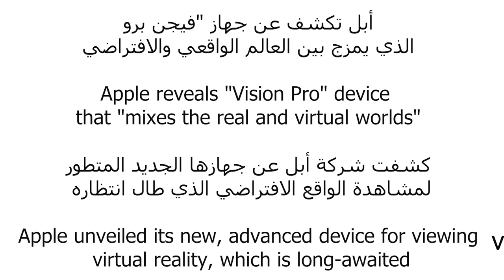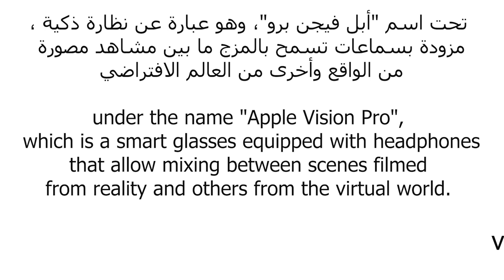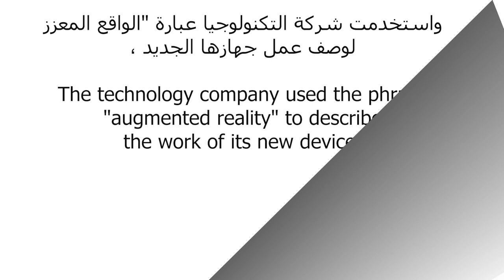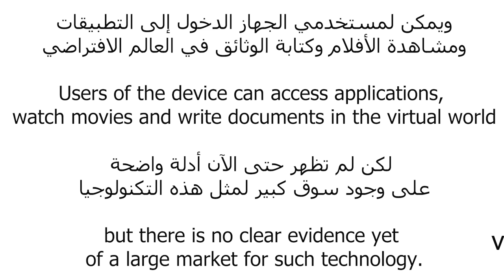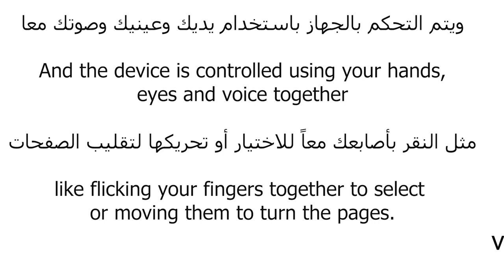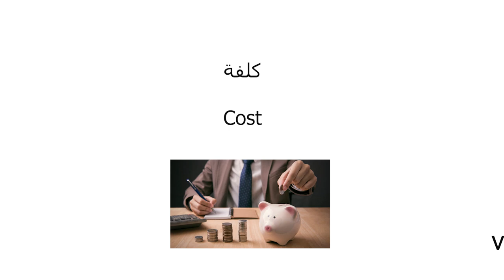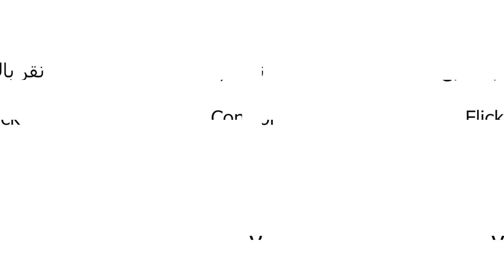سلسلة تعلم الانجليزية ( مفردات + تعابير + النطق ) - 04